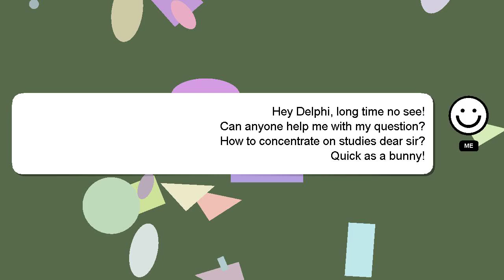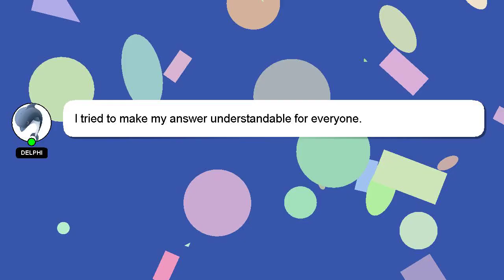How to concentrate on studies dear sir?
An introduction to myself in a few words, Good day, I am Delphi. I am here to provide you with assistance in answering your questions. - How to concentrate on studies dear sir?

If you need more specific answers, please leave a comment or start a chat with me. Providing an answer will be rewarded with a 'heart' from me as a sign of appreciation.

*2 What we are experimenting :*